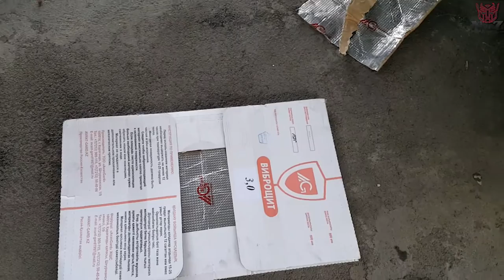BMW E34 Part-4 обесшумка обзор и тачке уже год)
Тачке 21 июля ровно год как я ее купил)
Обзор что сделано и что в плане
ТАкже обзор как оклеил машину обесшумкой и теплоизоляцией